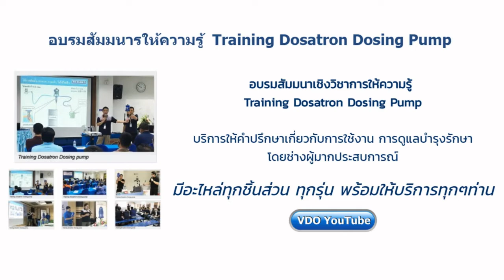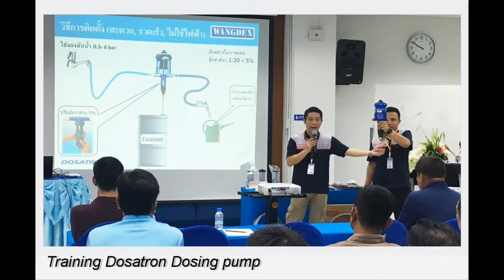Training Dosatron Dosing Pump บริการให้คำปรึกษาการใช้งาน การดูแลบำรุงรักษาโดยช่างผู้มากประสบการณ์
Dosatron Training Dosing Pump
บริการให้คำปรึกษาการใช้งาน การดูแลบำรุงรักษาโดยช่างผู้มากประสบการณ์

116/98 หมู่ 3 ต.บ่อวิน อ.ศรีราชา จ.ชลบุรี 20230